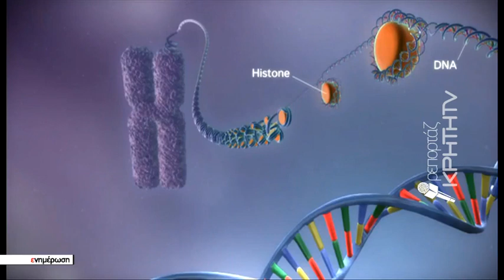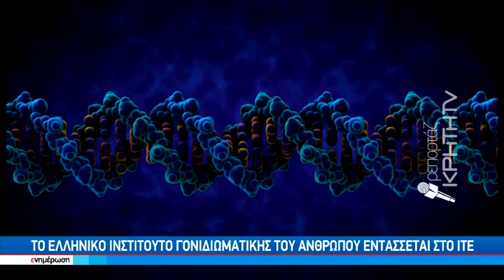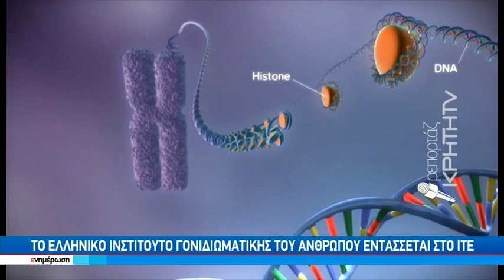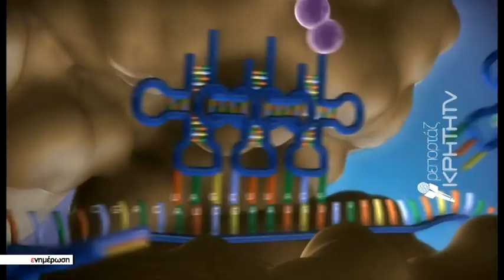Το ελληνικό ινστιτούτο γονιδιωματικής του ανθρώπου εντάσσεται στο ΙΤΕ